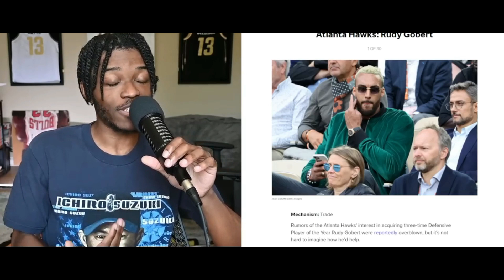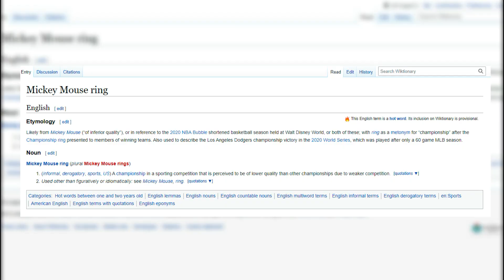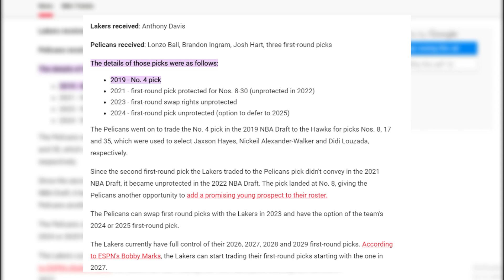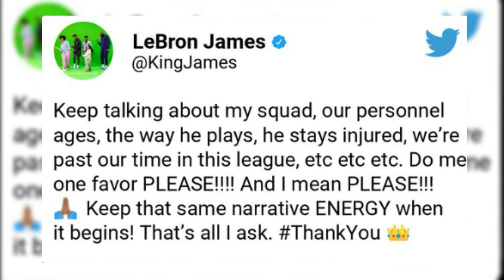LA Teams Have Problems, but The Clippers Don't...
The Content will steadily improve.
For now I hope you enjoyed! Please leave any feedback down below in the comments, and any and all opinions/takes regarding this, or any other NBA topic.

-Late2Hoops